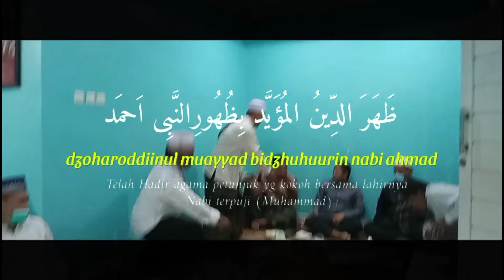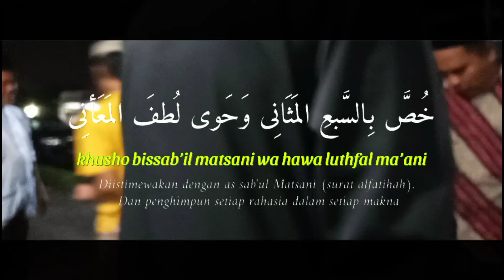Pembacaan Surah Yasin, Tahlil, Tahmid dan Doa- Hari Rabu, 08 Juni 2022 M / 08 Dzul Qaidah 1443 H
PEMBACAAN SURAH YASIN, TAHLIL, TAHMID dan DO’A  Dipimpin oleh Bapak  Ustadza H.Ahmad Farhan Ketua Masjid Babussalam Komplek Duta Bandara Kubu Raya Kalimantan Barat

Hari Rabu, 08 Juni 2022 M / 08 Dzul Qaidah 1443 H